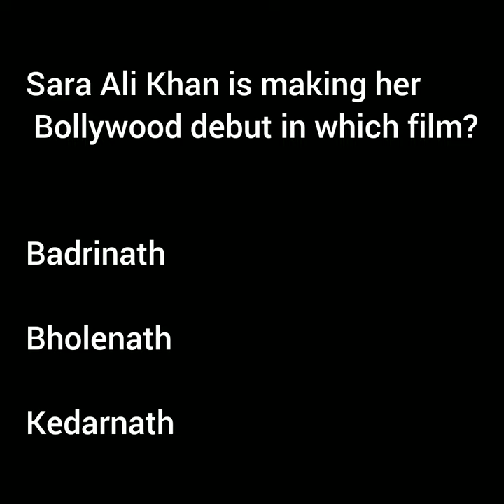Sara Ali khan Bollywood debut in which film?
सारा अली खान की पहली फिल्म का नाम क्या है?